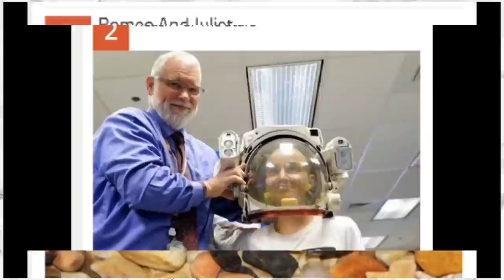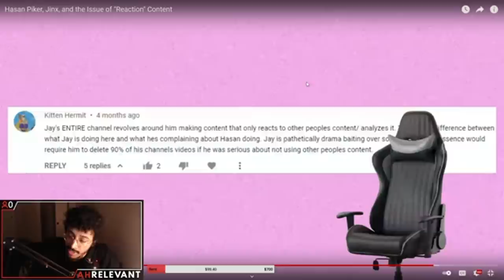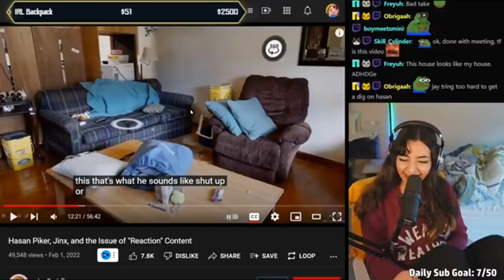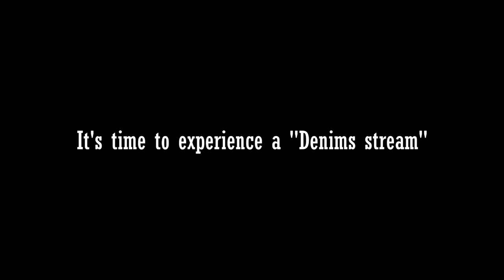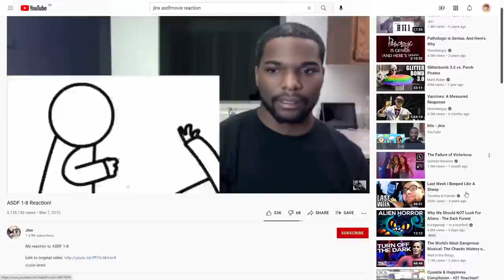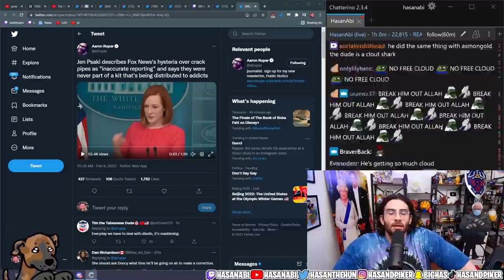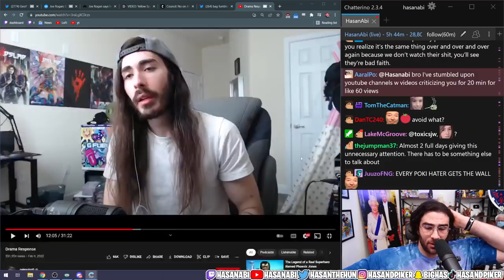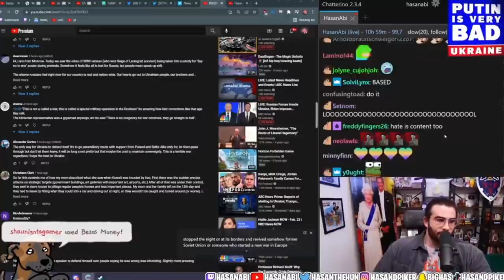The absolute state of "react" Twitch: Hasan, Denims and Rele vs. Jay Exci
00:00 - AhRelevant
37:33 - "Your YouTube content is there when I have nothing left to talk about."
43:00 - Denims
1:10:04 - "Nobody even cares when you're generous, so why should I even bother."
1:26:06 - "What does "Take pride in your work" mean...? I don't know."
2:21:02 - Hasan Piker
3:01:59 - "They try to "Lol cow" me"
3:27:26 - "I don't wanna hurt someone's feelings, that's not who I am, that's not what I do... at all."

Where we had the legendary Man of Steal pave the way, the Dawn of Nuggies is now upon us. A gaggle of G-nomes have joined forces to bring down the villainous Jay, only... things aren't quite as they seem.

This is a supercut of three streamers reacting to the knowledge and sometimes the actual content of Jay Exci's video release related to react streamers and the problems packaged with their approach on Twitch.

If you would like to see them reacted to by MauLer, Rags, Fringy and several guests go through each of the three segments here: